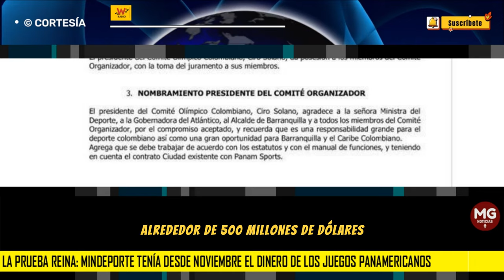LA PRUEBA REINA ⭕ MinDeporte tenía desde noviembre el dinero de los Juegos Panamericanos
W Radio reveló los documentos que desmienten las afirmaciones previas de la ministra del Deporte, Astrid Bibiana Rodríguez, sobre la falta de fondos para los XVI Juegos Panamericanos 2027. La información presenta pruebas contundentes que cuestionan la transparencia y veracidad de las declaraciones oficiales.
W RADIO